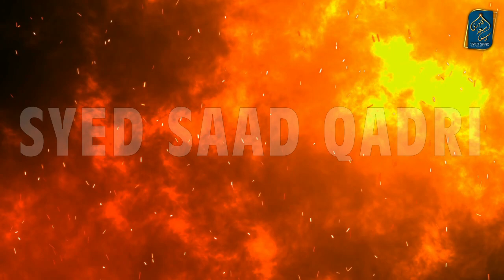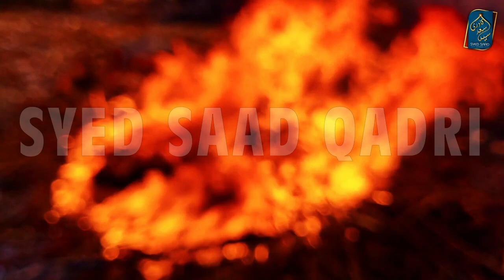Aik Shaheeda ka Jannat mein Mahal | Palace in Heaven | Syed Saad Qadri | Firon ka Zulm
Aik Shaheeda ka Jannat mein Mahal